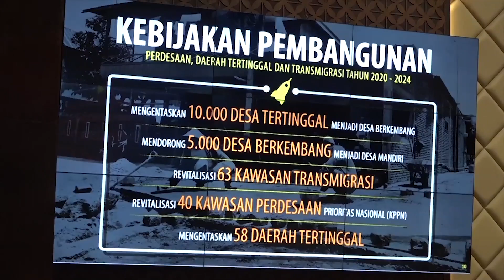WARTA PARLEMEN - DPR RI - DANA DESA BELUM BERHASIL MANDIRIKAN DESA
// KOMISI LIMA DPR RI MENDORONG PEMERINTAH / KHUSUSNYA KEMENTERIAN DESA PEMBANGUNAN DAERAH TERTINGGAL DAN TRANSMIGRASI / KEMDES PDTT / UNTUK TERUS MENINGKATKAN KINERJA DENGAN MEMBERIKAN INOVASI TERKAIT DANA DESA / AGAR DESA DAPAT LEBIH MANDIRI DAN MAJU / SEHINGGA MAMPU MENINGKATKAN PEREKONOMIAN MASYARAKAT PEDESAAN //

NARSUM :
BAMBANG HARYO SOEKARTONO / Anggota BANGGAR DPR RI / FPGERINDRA / Dapil JATIM I